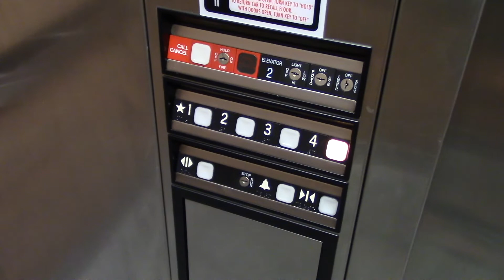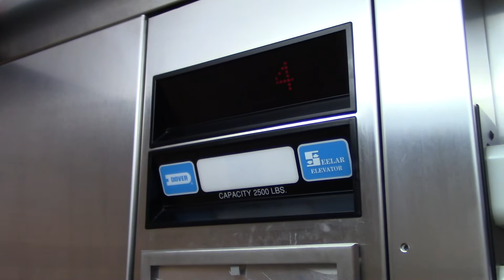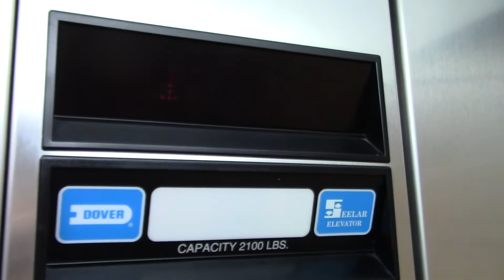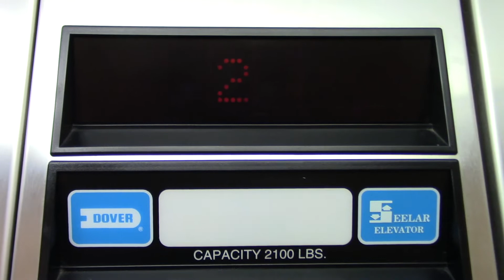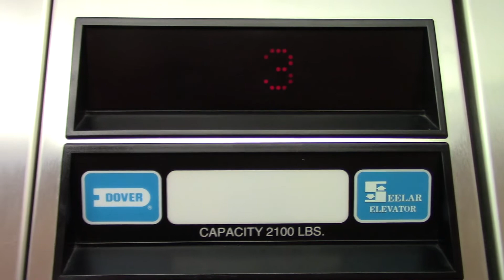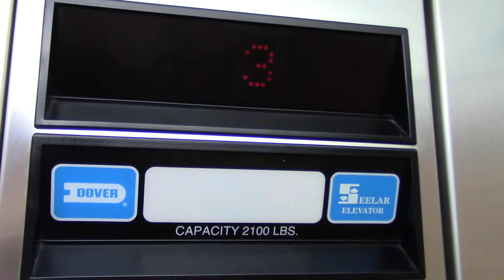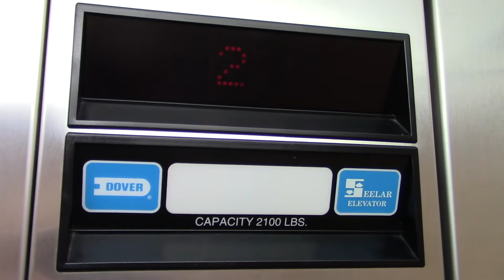ThyssenDover Hydraulic Elevators - Fairfield Inn & Suites, Erie, PA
These elevators are very nice and run very well. The cabs have been redone.

Elevator Info:
Brand: Dover
Type: Inground Hydraulic
Fixture: Impulse
Installed: Early 2000s